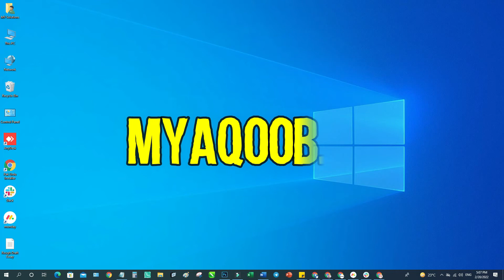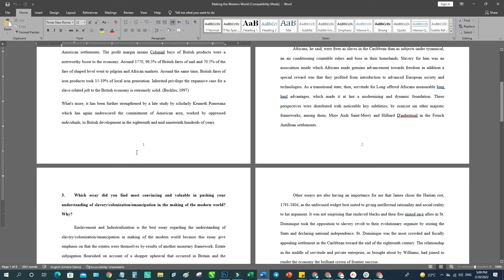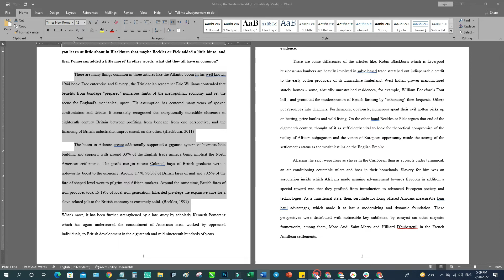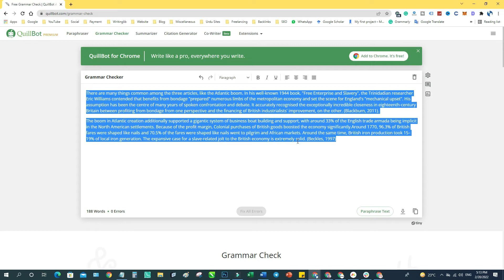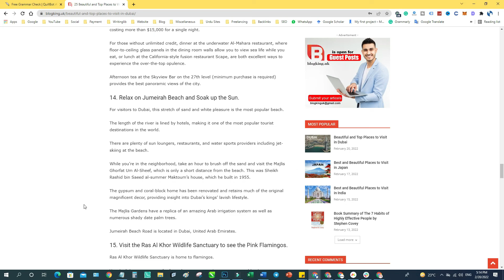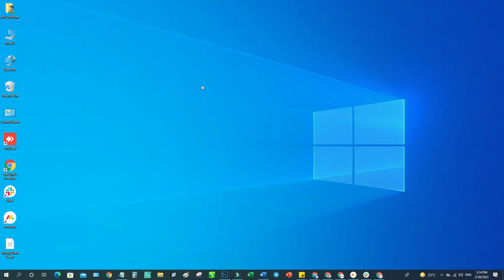How to Check Grammar Quickly in Quillbot | How to use Quillbot | MY Solutions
Hi,
I am back with the latest video. In this video, you will learn, how to check grammar quickly in quillbot and how to use quillbot. This video is related to content writing with the help of AI. Everyone who is in the search to know how to check grammar quickly in quillbot and how to use quillbot can get maximum help from this video. If you people are not aware of how to check grammar quickly in quillbot and how to use quillbot then you are in the right place. If you wanted to know more about it then watch this video from the start until the end. If you wanted to know more about it then watch this video from the start until the end.

Regards,
Advertising Group
MY Solutions